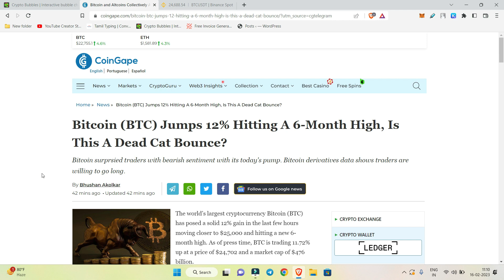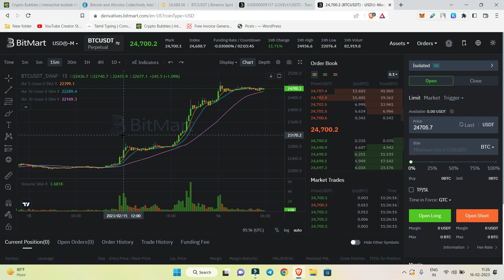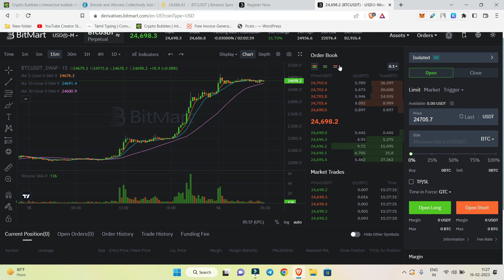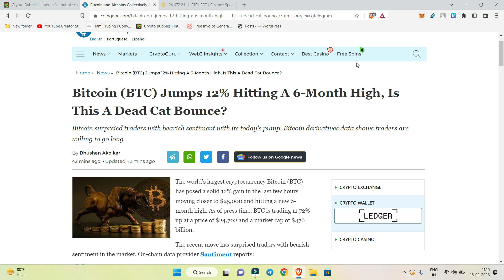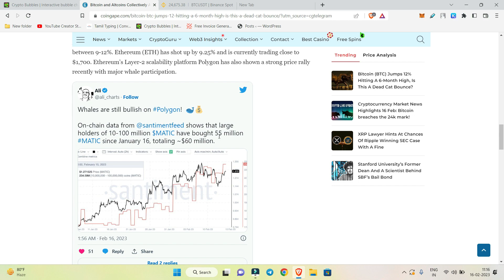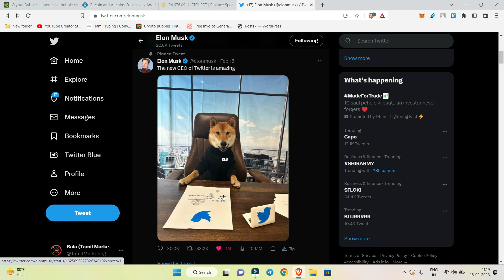Bitcoin (BTC) Jumps 12% in a Day | Hitting A 6-Month High | Market analysis